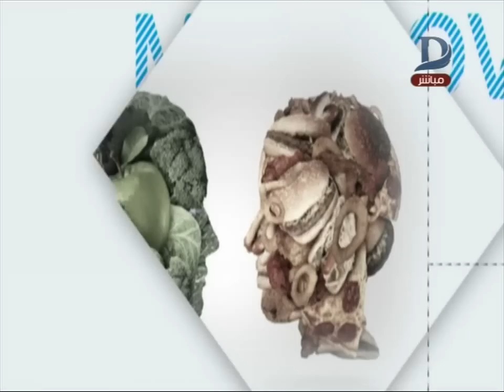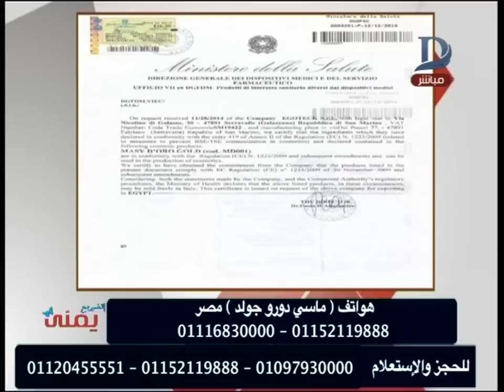إتغير مع يمنى| مع يمنى طولان حلقة 24_12_2018